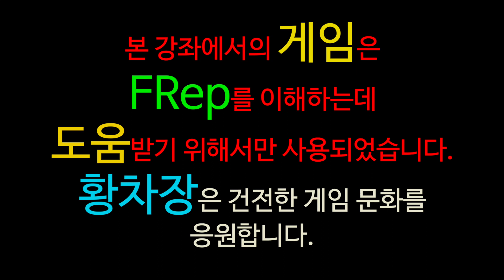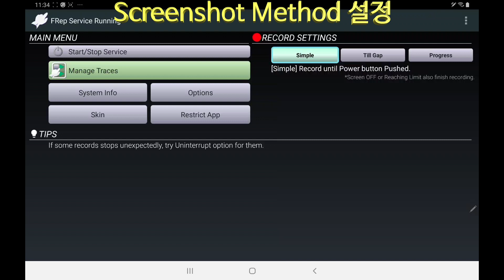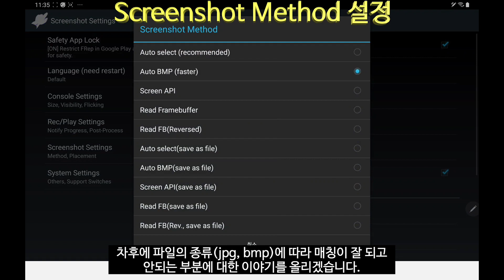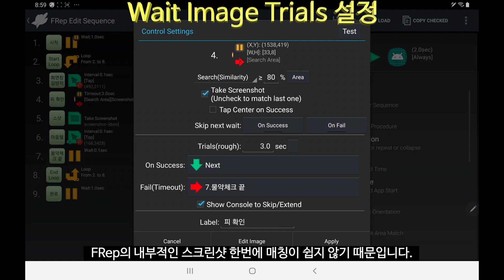[린2M] FRep을 이용한 리니지 매크로 (HP가 떨어지면 스샷을 찍고 마을로 귀환)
영어 자막이 포함되어 있습니다.
FRep를 이용하여 린2M 매크로를 만들었습니다.
HP가 일정 이상 떨어지면 스샷을 찍고 마을로 귀환 합니다.